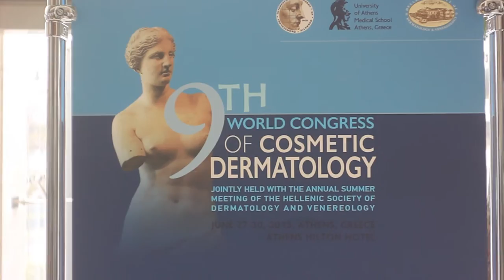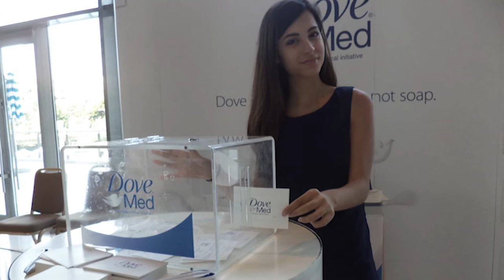DoveMed Program - 9th World Congress of Cosmetic Dermatology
DoveMed Program -  9th World Congress of Cosmetic Dermatology, 27-30 June 2013, Athens Hilton Hotel